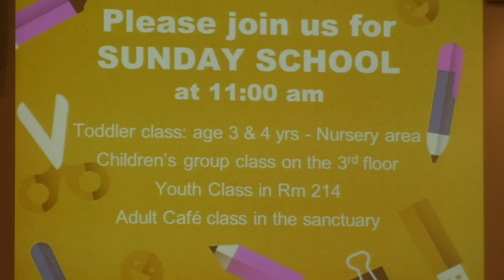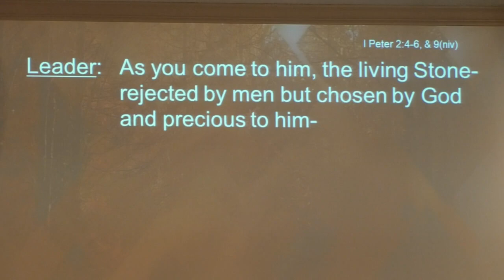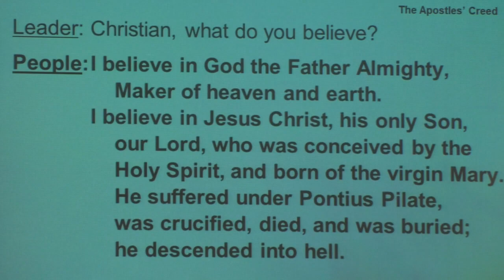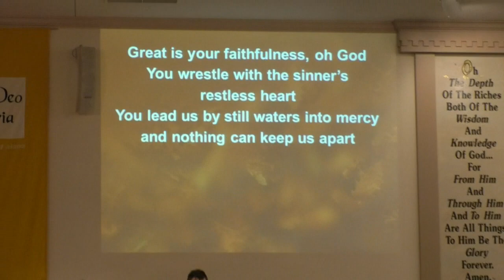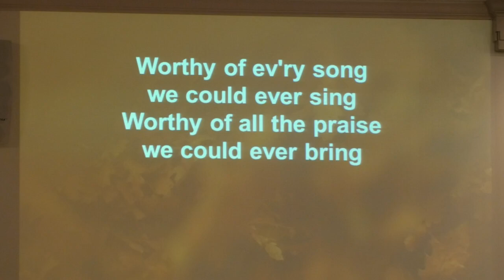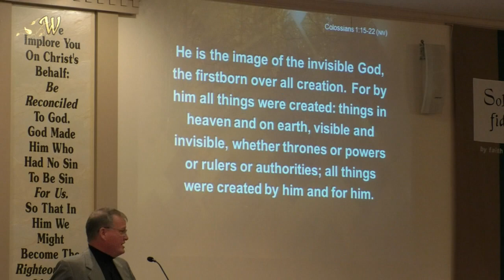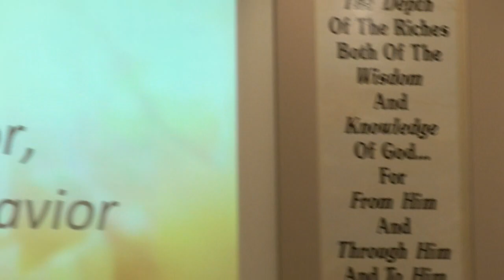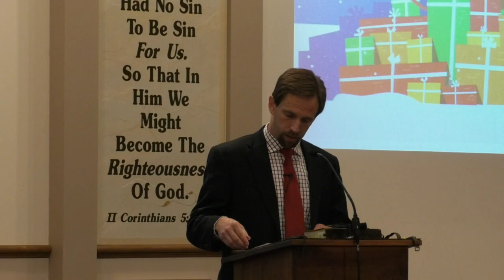Christ and the New Creation